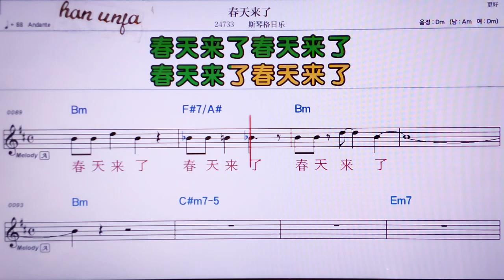💖춘티앤라이러/쓰친꺼로러 👍MR,노래방, 악보, 코드,Karaoke With Sheet Music